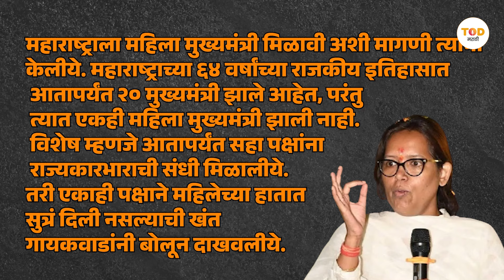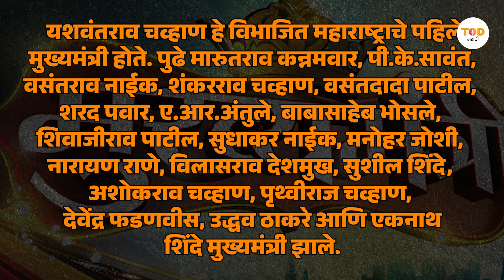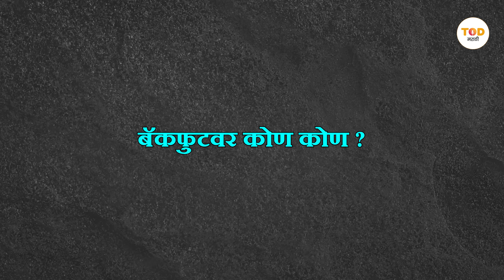ठाकरे आऊट,वर्षा गायकवाडांनी वेळ साधली! महाराष्ट्राच्या महिला मुख्यमंत्री कोण? | Vidhan Sabha 2024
यंदाच्या लोकसभा निवडणूकीत उद्धव ठाकरेंनी कॉंग्रेसच्या उमेदवाराला मतदान केलं. ठाकरेंच्या मदतीने वर्षा गायकवाड उत्तर मध्यमधून विजयी झाल्या. आता ठाकरे मुख्यमंत्री पदासाठी फिल्डिंग लावतायेत. बिहार मॉडेलला चर्चेत आणताये. मात्र. वर्षा गायकवाडांनी अप्रत्यक्ष शब्दात ठाकरेंचाच पत्ता कापलाय. महिला मुख्यमंत्री करण्यावरुन महाविकास आघाडीतल्या कुरघोडीच्या राजकारणाची चर्चा आपण करतोय.

TOD   : TOD Marathi | Marathi News | Times Of Democracy Marathi | मराठी बातम्या | Marathi News | Latest Marathi News | Times Of Democracy

TODMarathi